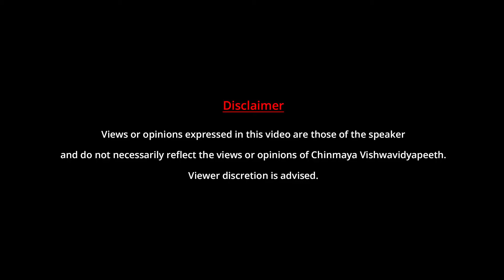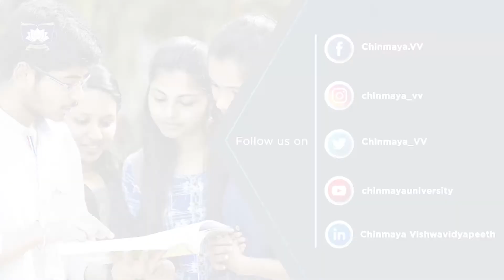BDS - 02 — Charvaka/Lokayata — Materialism by Dr. Shubhada Joshi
What is charvaka way of life? Is it just eat, drink and be merry alone? Lets learn more about it from Dr. Shubhada Joshi.